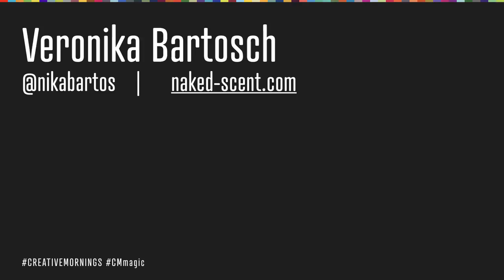veronika bartosch: Q&A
veronika bartosch at CreativeMornings Malmo, September 2016. Free events like this one are hosted every month in dozens of cities. Discover hundreds of talks from the world's creative community